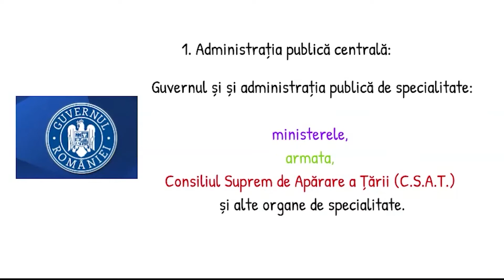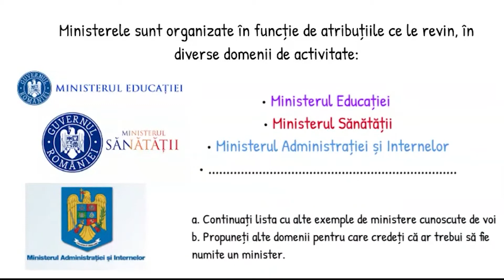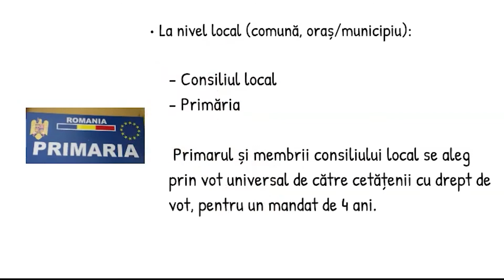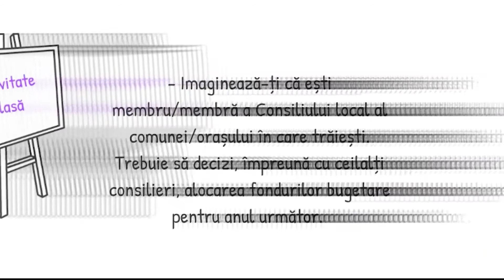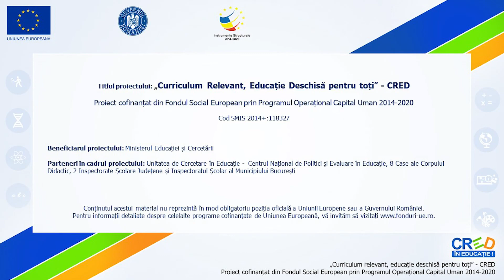Administrația centrală și locală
Resursa propusă, de tip video, conține noțiuni despre administrația centrală și locală, modul de organizare și funcționare a acesteia, precum și rolul pe care îl îndeplinesc autoritățile executive centrale și locale.
Noțiunile sunt prezentate sub forma unor scheme și imagini care facilitează procesul de însușire a cunoștințelor de către elevi și valorificarea lor în dezvoltarea competențelor de aplicare a unor valori, norme și principii democratice în situații concrete care presupun decizie și acțiune.
De asemenea, resursa contribuie la îmbunătățirea rezultatelor învățării prin exerciții de implicare activă a elevilor în viața comunității din care fac parte.
Utilizarea acestei resurse îi poate ajuta pe elevi să conștientizeze rolul pe care îl au în societate, în general, și în comunitate, în particular.
Concepte cheie : administrație centrală, administrație locală